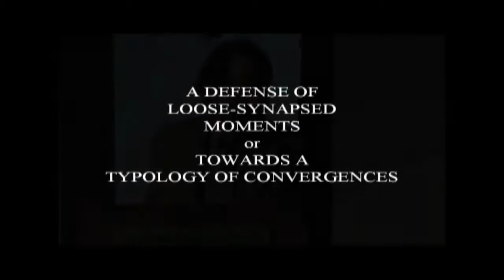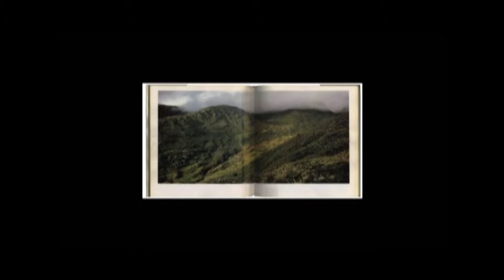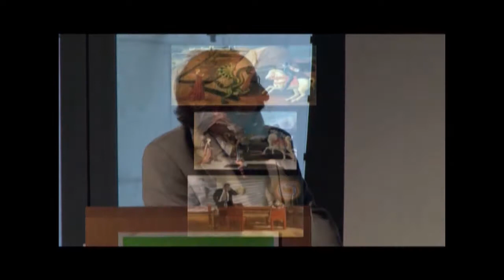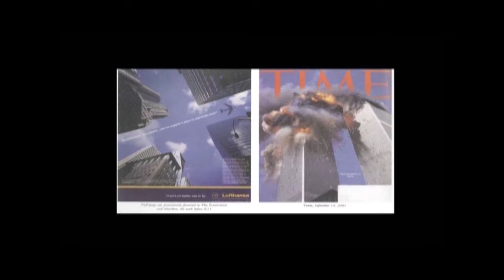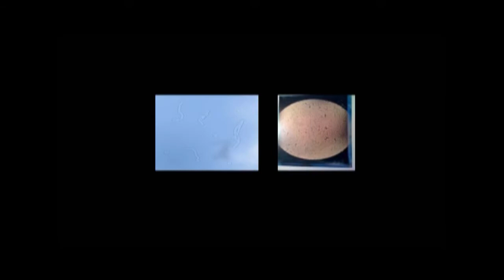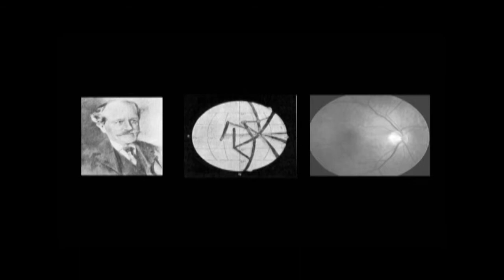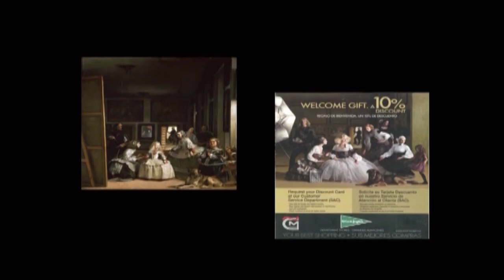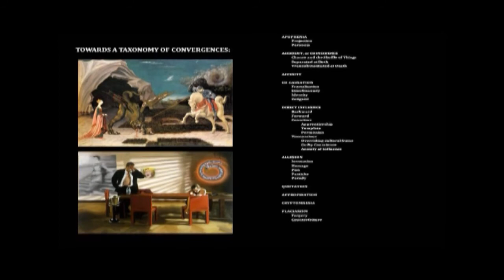Extraordinary Convergences in Life and Art: Author Lawrence Weschler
Presented November 19, 2011 at the Nasher Sculpture Center.

For the past decade, in the National Book Critics Circle Award winning 'Everything that Rises: A Book of Convergences', and in the ongoing contest that book spawned on the Mcsweeneys.net website, Lawrence Weschler has been exploring the way images (but also poems, musical themes, etc.) set a context for the reception of subsequent instances. In this talk, Weschler considers a spectrum of such convergent effects, from apophenia (the tendency of humans to see patterns where none exist) through co-causation, fractalization, influence (forward and backward, direct and unconscious), homage, apprenticeship, allusion, quotation, appropriation, cryptonesia (verbatim appropriation without realizing you’re doing so), through outright plagiarism.

Lawrence Weschler (born 1952, Van Nuys, California), a graduate of Cowell College of the University of California at Santa Cruz (1974), was for over twenty years (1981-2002) a staff writer at 'The New Yorker', where his work shuttled between political tragedies and cultural comedies. He is a two-time winner of the George Polk Award (for Cultural Reporting in 1988 and Magazine Reporting in 1992) and was also a recipient of Lannan Literary Award (1998). Weschler has taught, variously, at Princeton, Columbia, UCSC, Bard, Vassar, Sarah Lawrence, and NYU, where he is now distinguished writer in residence at the Carter Journalism Institute. He recently graduated to director emeritus of the New York Institute for the Humanities at NYU, where he has been a fellow since 1991 and was director from 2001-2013, and from which base he has tried to start his own semiannual journal of writing and visual culture, 'Omnivore'. He is a contributing editor to 'McSweeney’s', the 'Therapeutic Review', and 'The Virginia Quarterly Review'; curator at large of the DVD quarterly 'Wholphin'.